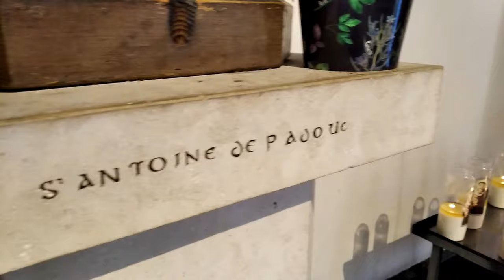Balade A Enghien-Les-Bains - composition sur un seul accord ! - harmonica Bête de Course Bb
En étudiant le morceau Reception de Paul McCartney, extrait de l'album Back To The Egg de Wings (1979) je me suis aperçu qu'il était entièrement construit sur un seul accord, en l'occurrence E7.
J'ai alors décidé de construire un autre morceau, cette fois sur un seul accord et j'ai choisi Em7.
En réalité, on entend un accord de Dm7, car je joue sur un harmonica en Bb (les notes jouées sonnent donc 1 Ton plus bas que les notes écrites).

Je joue des mélodies issues de 2 gammes :
🎵 la gamme mineure naturelle de mi (mode éolien)
🎵 la gamme mineure blues de mi (mode blues mineur)

Je le joue sur un harmonica diatonique Bête de Course en Bb (si bémol).

Ce morceau contient :
🎵 des notes naturelles (soufflées & aspirées)
🎵 3 notes altérées aspirées (2', 3' & 3")
🎵 mais pas d'overblow

Il est donc de Niveau Deux.

Liste des instruments :
🎶 1 batterie
🎶 1 basse électrique
🎶 1 piano acoustique
🎶 1 guitare électrique pedal steel
🎶 1 harmonica diatonique Suzuki Hammond HA-20  en Bb transformé en Bête de Course

🎵 HARMONICA 🎵

🎵 TOUS INSTRUMENTS 🎵

▬▬▬▬▬▬▬▬▬▬▬▬ CONTACT DIRECT ▬▬▬▬▬▬▬▬▬▬▬▬